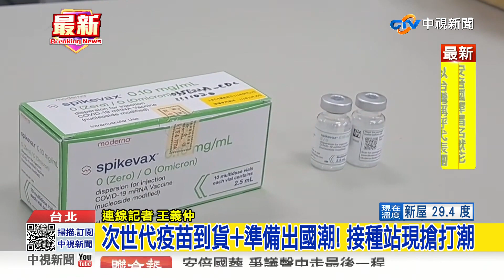準備出國潮 次世代疫苗到貨 接種人次半個月新高│中視新聞 20220928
下月中旬0+7即將上路，許多民眾準備出國，加上次世代疫苗已有三批次到貨，近日出現疫苗搶打朝，接種站現場連線記者王義仲。